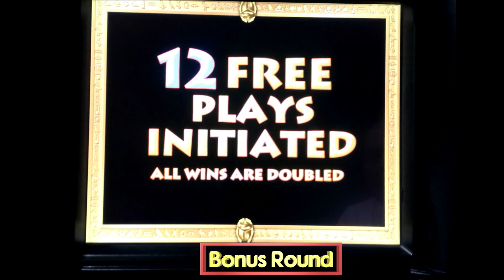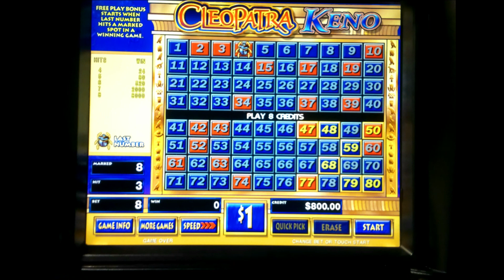Cleopatra Keno Secret Numbers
Thank you Heather Gaspar for sharing you Lucky Cleopatra Keno Numbers

Hello Community!!! Welcome to Keno Joe’s channel.  You are currently watching Cleopatra Keno 8 Numbers

Are you interested in learning how to play keno games? Do you want to discover more about the keno system's best practices? Then you've come to the right place since we have a ton of helpful videos for you!

➡️ Cleopatra Keno:
The best gambling game in Las Vegas Cleopatra Keno - A New Experience
In Keno, generating a generous payout is not that simple, while Cleopatra Slot machine  Keno comes here to justify this statement. In Keno nation, Cleopatra is a variation that is becoming famous day by day online. So, what makes this variation famous?
Primarily, this is effortless to learn, no complex Keno Systems or complications are involved. Just go with the flow and earn Cleopatra Keno Bonus and win big.

➡️ Cleopatra Keno Winning Guide:
Here is the Cleopatra Keno Winning Guide to help you win big in the game;
Ming your Cleopatra Keno strategies while playing:
The primary goal should be increasing the session of gambling without exceeding the limit of bet. As easy as it sounds, you have to find the balance between number selection and betting affordable keno numbers.

➡️ Never Exceed Limits:
To avoid the losses damaging your bankrolls, you set up a limit for loss and then get the strategy according to that limit. But in case you want to spend more time, you can rethink this strategy of bet and stop the play as soon as the loss limit is approached. Therefore, the secret to big wins is persistence and strategies, but sometimes the machine isn't paying well.

➡️ Never Change numbers often:
Most skilled players often guide people to not change the numbers because it does more harm in comparison to the good. Stick o the same number to increase winning odds. Casino live in Las Vegas

➡️ How to Recognize the Hot Cleopatra Slot Machines?
Here comes the solution to Cleopatra Keno Machine not paying much. In this scenario, you need to increase the speed of the draw sequence and bet. Many of the machines simply give you control over speed to change the draw sequence.

Hello there, everyone. In this channel, we play Multi Card Keno, Caveman Keno, Four Card Keno, 2 4 6 Way Keno, Cleopatra Keno, and a variety of other poker games to test alternative keno strategies. To balance Winning Keno Number evenly with different Keno Patterns, we use and exchange specific excel files. So, if you’re seeking the best Keno Winning Results, you’ve come to the right place because our channel is ideal for you! Best of luck!

Keno Joe

cleopatra Keno